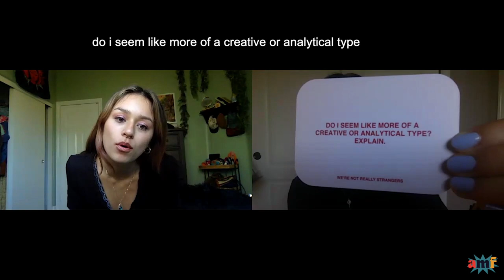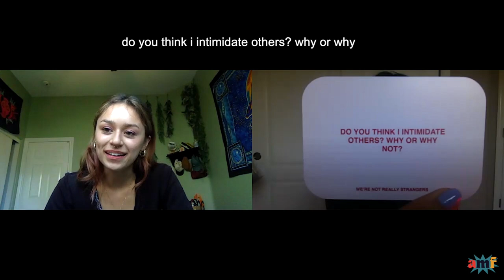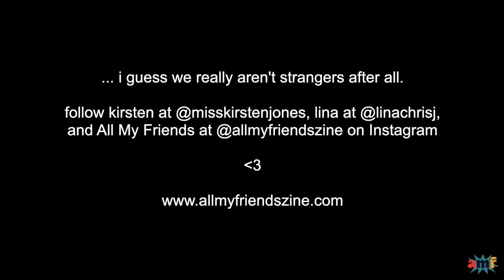AMF x Kirsten Jones Play Level 1 of WNRS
hi ! friends !

here's an honest conversation lina and kirsten got to share, all thanks to we're not really strangers. we believe that vulnerability truly is a strength, and sharing those moments of intimacy with strangers can often bring a surprising sense of community.

should we do more of these in the future?? let us know :)

follow kirsten on instagram: @misskirstenjones
follow lina on instagram: @linachrisj
follow amf on instagram: @allmyfriendszine
follow wnrs on instagram: @werenotreallystrangers

love you all. so excited for u all to see i6 so soon ...